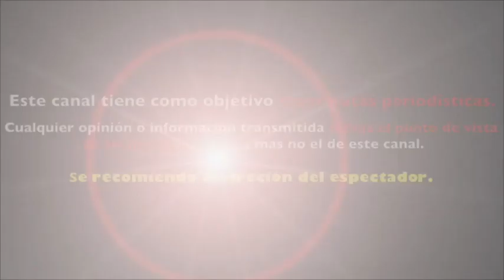MARIBEL GUARDIA confiesa NO poder PERDONAR la INFIDELIDAD de JOAN SEBASTIAN